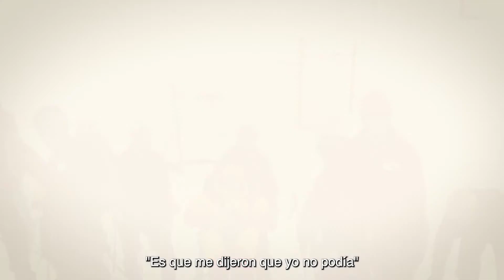¡Conoce el Proyecto Panzer, el desafío de una década!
Gabriel "Panzer" Roa, ex usuario de Teletón Concepción quiere repetir su hazaña del 2011, llegar a la cima del volcán Antuco en una silla de ruedas adaptada. La discapacidad no fue un impedimento para alcanzar la cumbre y una década después, va por más, a sus 42 años repetirá la hazaña pero caminando.